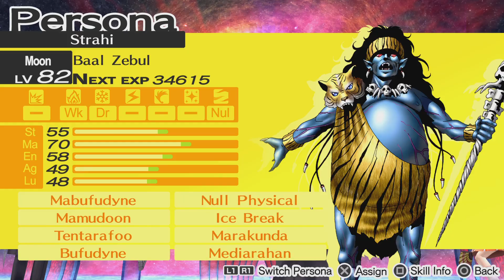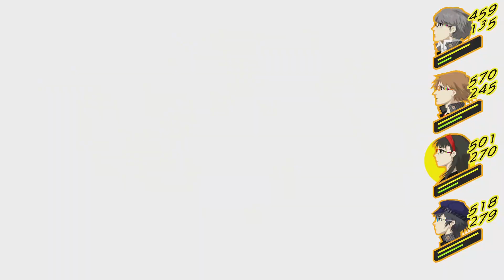Persona 4 GOLDEN: Izanami Boss Fight